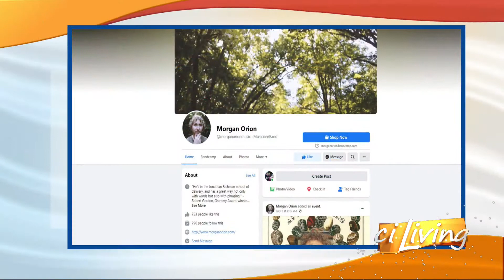CI Living Morgan Orion Performance 2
CI Living ciStage Morgan Orion and The Afterburners